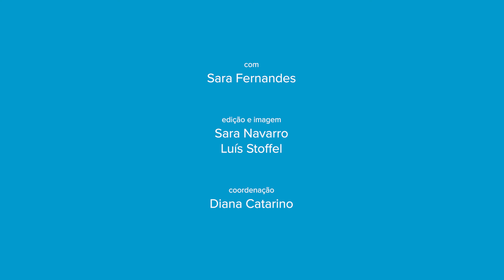Obras em casa: impostos e benefícios fiscais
Sabia que pode ter descontos nos impostos se fizer obras em casa?  A reabilitação de imóveis pode ter vários benefícios fiscais. Regra geral, aplicam-se a imóveis situados em Áreas de Reabilitação Urbana. O Doutor Finanças explica-lhe melhor.